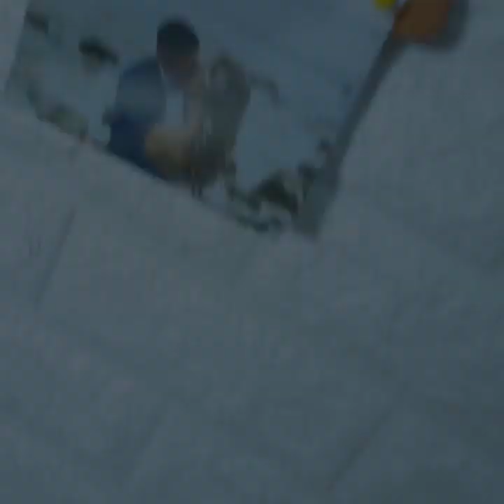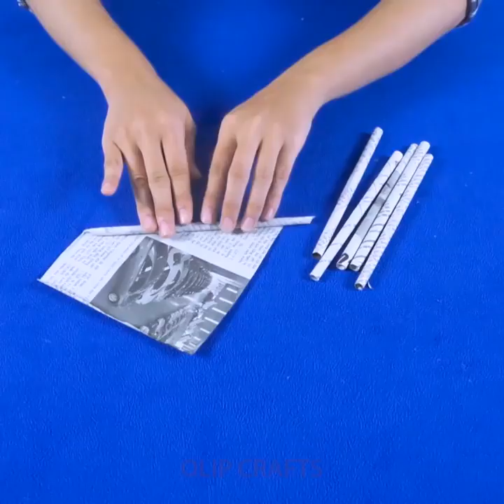DIY ROOM DECOR! 9 Easy Crafts Ideas at Home #12